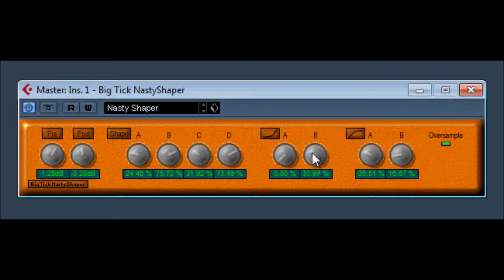Big Tick Nasty Shaper by Bigtick Audio